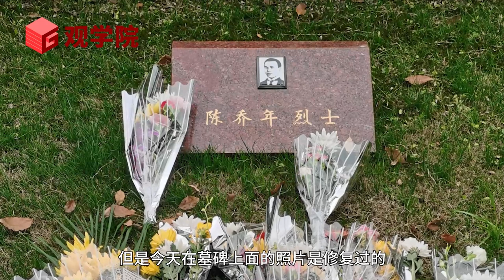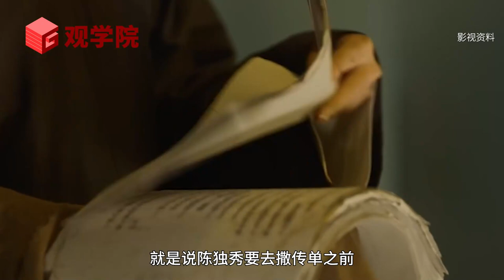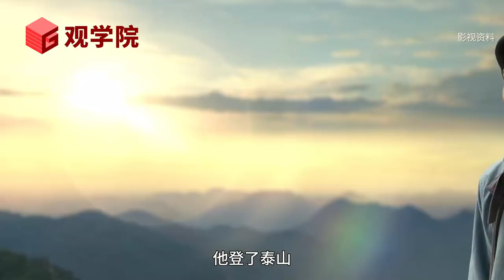《觉醒年代》专场互动：相隔百年 两代90后、00后的对望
观学院《觉醒年代》专场，编剧龙平平老师的精彩演讲之后，龙老师、张维为老师、扮演陈延年、陈乔年的青年演员张晚意、马启越与现场近百名年轻观众进行了精彩的互动，讲述了各自面对这段激荡历史的心路历程。

本视频文字稿：关注微信公众号“观学院”（id: guanschool）

观学院是观察者网公开课，前身是观天下讲坛。推出政治、经济、科技、人文领域的精彩演讲。

微信：@观学院